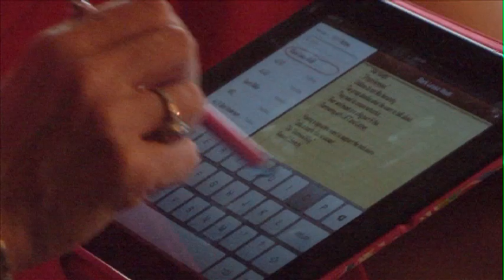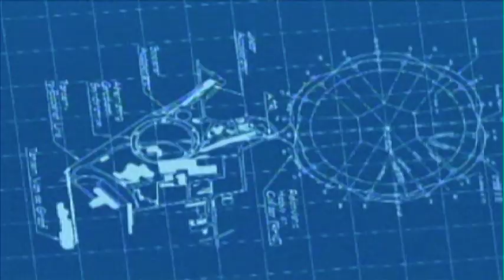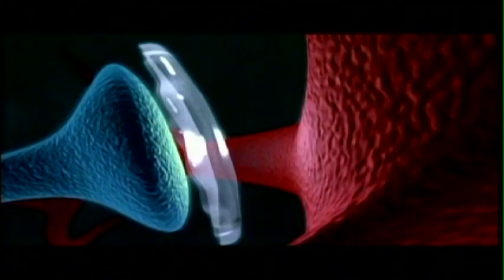Meet the Women Economic Developers of Long Island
The Women's Economic Development Council hosts a meeting with Mark Lesko.

Featured Interviews: Donna Haynes, President, Women Economic Developers of Long Island; Susan Hayes, Director of Sales, Verizon FiOS; Mark Lesko, Executive Director, Accelerate Long Island; Judith White, President, CJ2 Communication Strategies; Jaclyn Peranteau, President, Prime Engineering